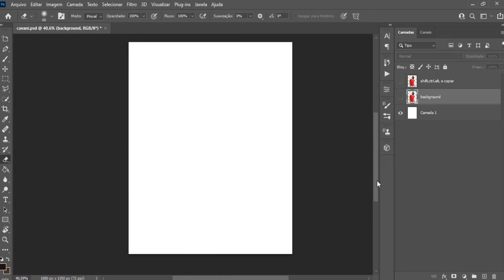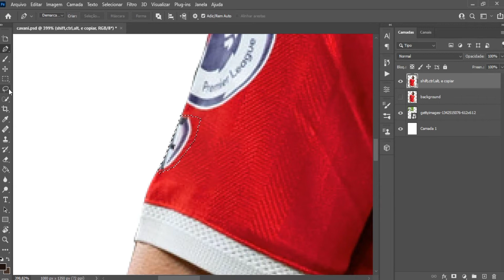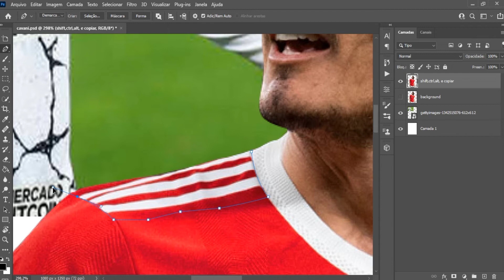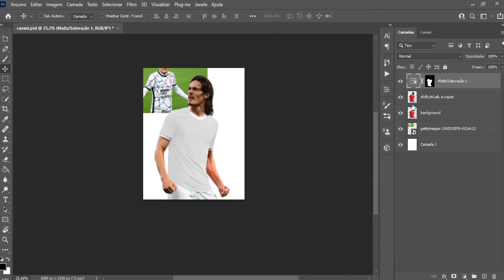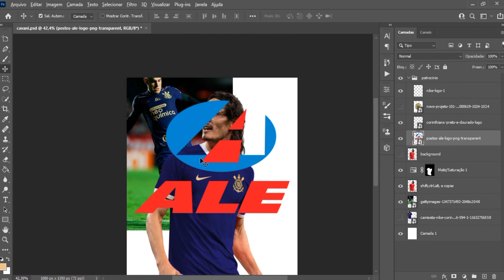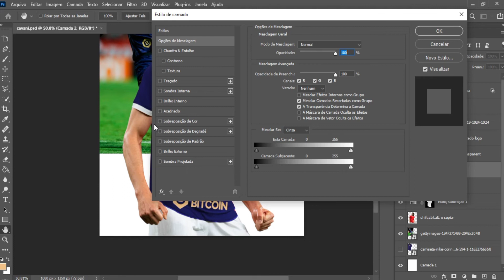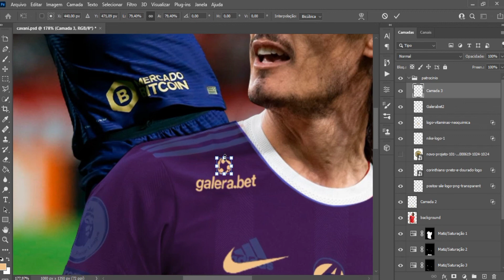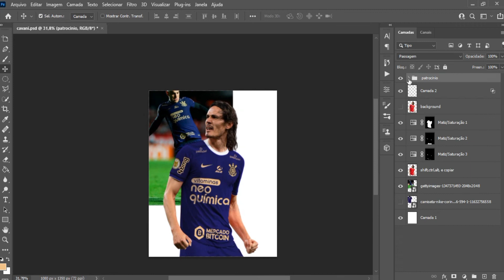Photoshop Tutorial | kits swap | Edinson Cavani (part 1)